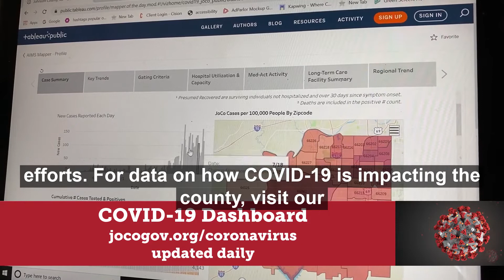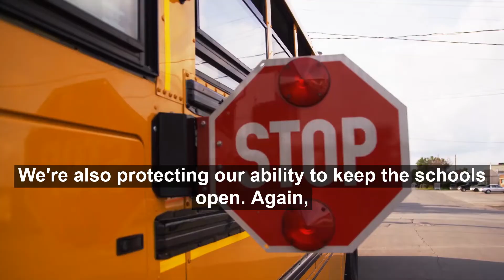Dr. Areola talks about the role parents playing in stopping the spread of COVID-19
Johnson County Department of Health and Environment Director Dr. Sanmi Areola says parents play an important role is stopping the spread of COVID-19, by monitoring their children for symptoms and keeping them home when they are sick.